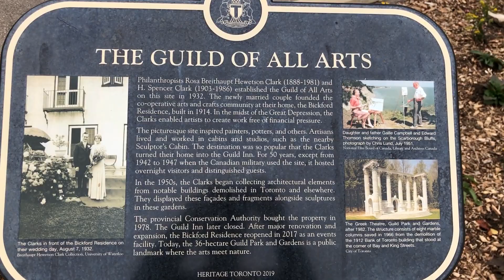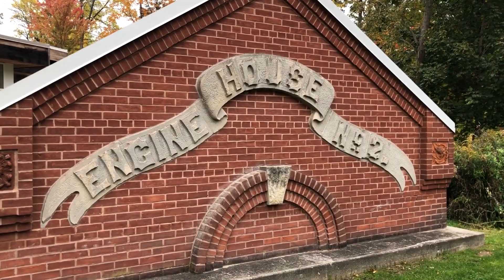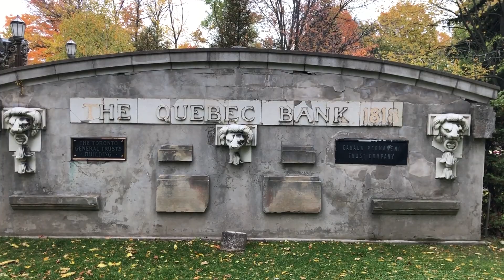The Most Beautiful and Cultural Park in Toronto—Guild Park and Gardens—Walking Tour 徒步游览美丽的Guild公园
Get ready for an exciting walking tour of the mesmerizing Guild Park and Gardens! Explore its beauty and rich cultural wonders in this video!

Guild Park and Gardens is a public park in the Scarborough district of Toronto, Ontario, Canada. The park was formerly the site of an artist colony and is notable for its collection of relics saved from the demolition of buildings primarily in downtown Toronto arranged akin to ancient ruins, so Guild spark is also called Toronto Sculpture Park or Toronto Old Summer Palace. Located on the Scarborough Bluffs, Guild Park and Gardens has an outdoor Greek stage and a 19th-century log cabin among the oldest in Toronto. The principal building in the park is the Guild Inn, a former inn and estate mansion, and the new Clark Centre for the Arts.

Guild 花园是加拿大安大略省多伦多Scarborough区的一个公园。该公园曾是一个艺术家聚居地，以其收藏的文物而闻名，这些文物主要是在多伦多市中心的建筑物被拆除时保存下来的，类似于古代遗址， 所以该公园又有多伦多雕塑公园或多伦多圆明园别称。Guild 花园位于 Scarborough Bluffs，拥有室外希腊舞台和多伦多最古老的 19 世纪小木屋。公园内的主要建筑是Guild Inn，其前身是旅馆和庄园豪宅,  以及克拉克艺术中心。